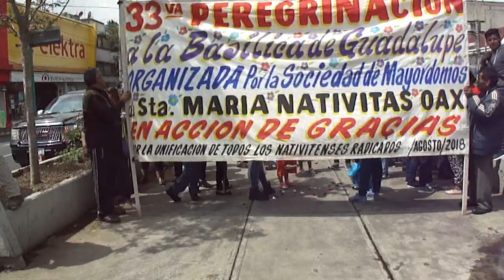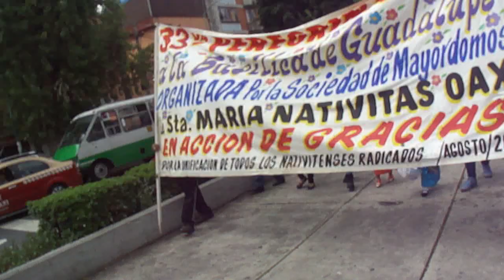Santa María Nativitas, Oaxaca 33ª Peregrinación a la Basílica de Guadalupe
¡Hola Amig@s! ¿Cómo Están?. Hoy es día domingo 5 de agosto de 2018.
El contingente de peregrin@s avanza por el andador central (camellón) de la Calzada de Guadalupe... Amig@ Observador(a) si gustas ver la totalidad del recorrido, te sugiero que veas el siguiente vídeo

Itinerario:
00:00 Inicia la grabación en la Calzada de Guadalupe a la altura de la calle Radio, colonia Valle Gómez.
05:10 Llegada al cruce con el "Circuito Bicentenario" en el tramo de la avenida Río Consulado.
06:35 Límite de las delegaciones Cuauhtémoc y Gustavo A. Madero de la Ciudad de México.